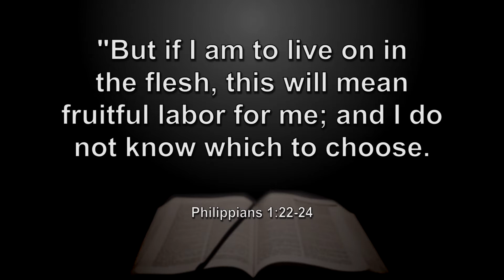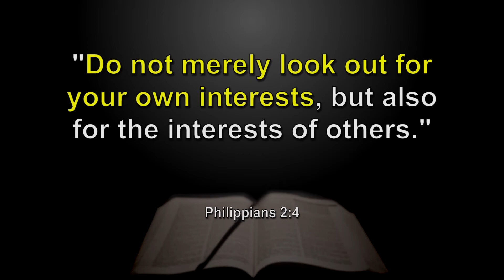What can you tell someone who is contemplating suicide?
Guests Joni Eareckson Tada and Dr. Michael Easley are no strangers to pain and suffering.  Joni has spent nearly 50 years in a wheelchair while Michael has endured numerous back surgeries and lives with chronic pain.  In Where is God When Life Hurts?, Joni and Michael explain how they have learned to trust God in the midst of their suffering and how they continue to believe in Him as a good and loving Father.